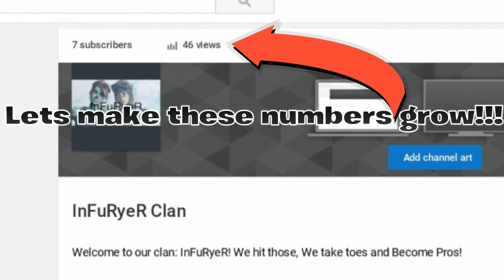Subscribe To My Fortnite Clan: InFuRyeR!!